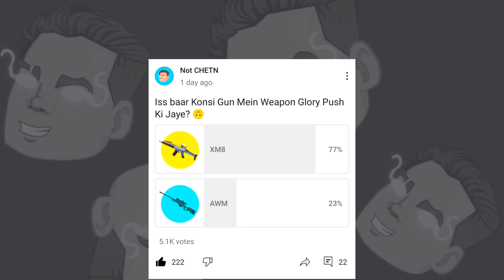Only 7-Days Weapon Glory Pushing For India Top-1 Title 👑 || Weapon Glory Pushing DAY -2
🪧Information:
Microphone/ Boya m1
Device/ Poco x5 Pro 5G 8/256
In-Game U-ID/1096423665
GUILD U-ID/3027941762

⚙️Software:
Capcut